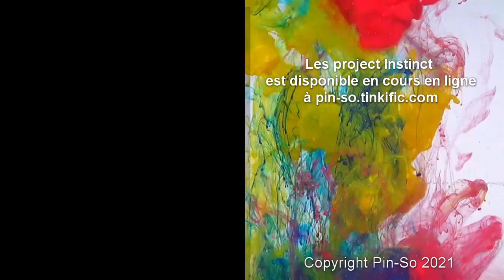Projet Instinct: Introduction au Inktense par Arielle Cloutier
Démonstration en direct aux portes ouvertes du 26 au 28 août 2021 du Projet Instinct - Introduction au Inktense par Arielle Cloutier.